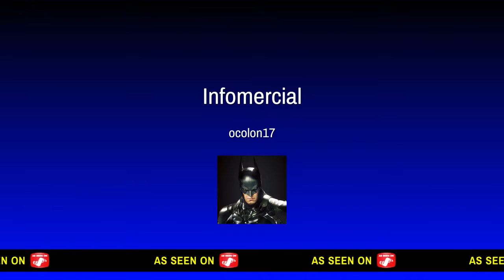Overwatch origins edition uprising intro